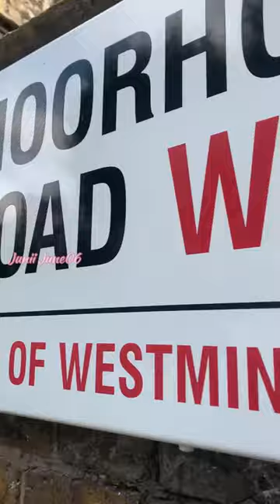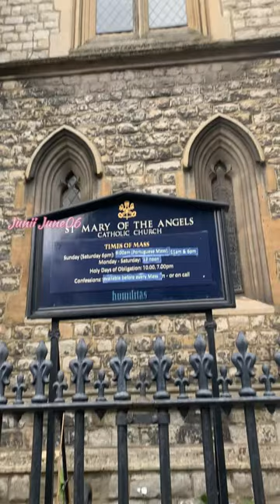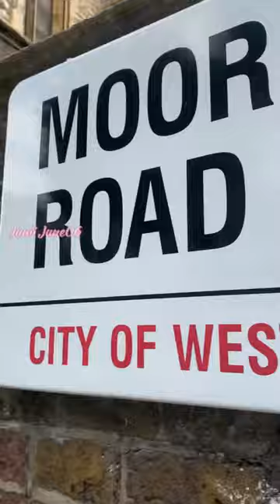St Mary of the Angels, Bayswater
St Mary of the Angels is a Roman Catholic church on Moorhouse Road in Bayswater, London, England, within the City of Westminster. The parish it serves is partly in the City of Westminster and partly in the Royal Borough of Kensington and Chelsea.

A mission was started in Bayswater in 1849. As the labourers building Paddington Station were mainly Irish Catholic, Cardinal Wiseman saw a need for a Catholic church in the area, and asked Provost Henry Manning to undertake the task.